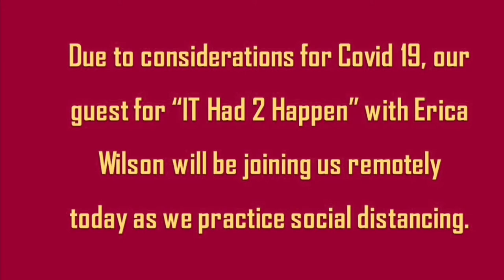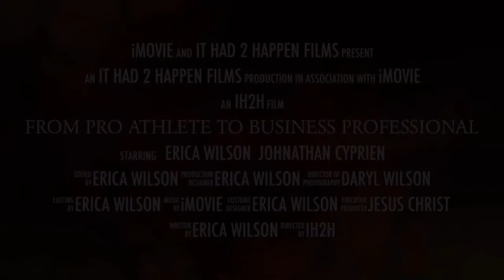Johnathancyprien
IT Had 2 Happen™️ Films with Erica Wilson presents “FROM PRO ATHLETE TO BUSINESS PROFESSIONAL" Thursday, April 6th @6PM featuring  Johnathan Cyprien.

Thankful Thursday's: Johnathan is a retired NFL Player, has a Non Profit IG: @cypsquasd
As well as a real estate investment company. Cyprien Capital

 / ithad2happenwit.  .

 / ithad2happenwit.  .

(1) Our Channel strictly follows the copyright guidelines described by law and YouTube. All the videos, footage, photos, and audios that are used in the video are from the original creators.

(3) “THE USE OR RELIANCE OF ANY INFORMATION CONTAINED ON THIS SITE OR MOBILE APPLICATION IS SOLELY AT YOUR OWN RISK.
THANK YOU FOR TUNING IN WITH US.